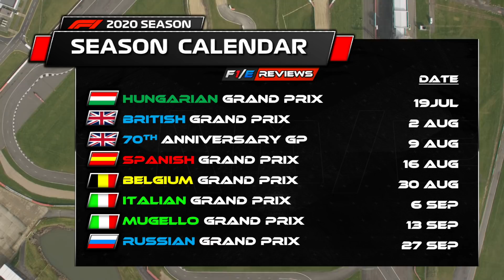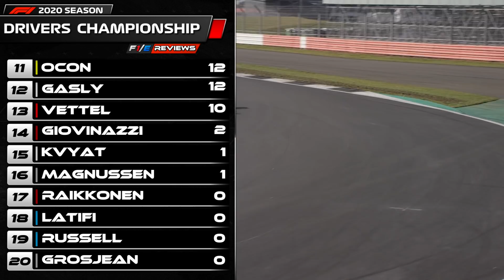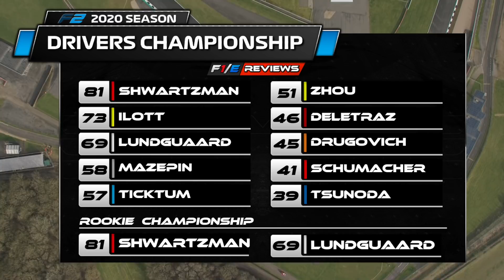F1 70th Anniversary Grand Prix Preview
Formula 1 is back this weekend for the 70th Anniversary Grand Prix! Today we preview the weekend/race, taking a look at last seasons results, the championship so far, a hot lap of the Silverstone Circuit, My predictions and a look at the schedule for this weekends F1 and F2! ! With Hamilton now a 6 time champion, can Bottas, Leclerc, Verstappen and Vettel challenge even closer this year?